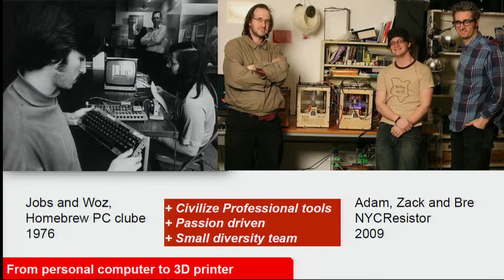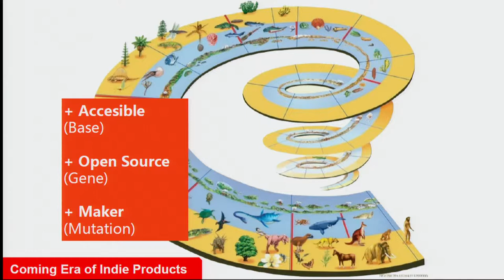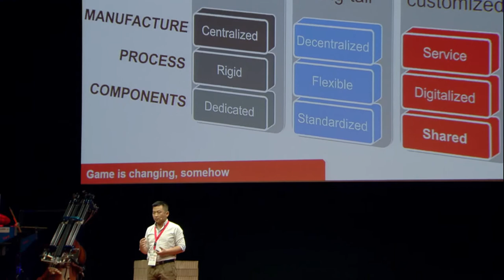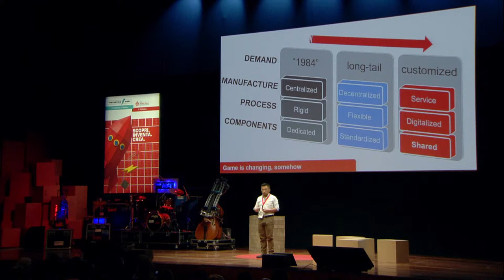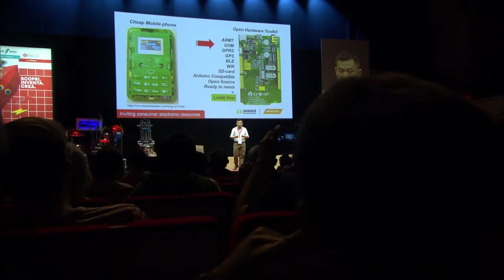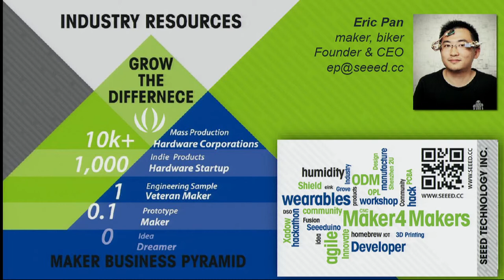Eric Pan - Make in China